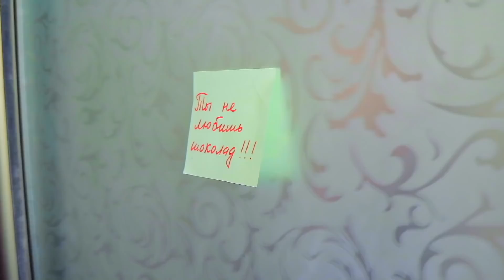Прикольные Истории Сборник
Сборник прикольных историй Топ 7 Проголосуй за понравившуюся историю!